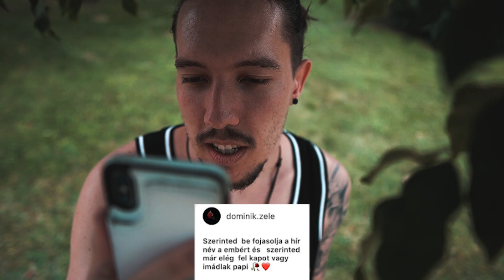TI IRÁNYÍTOTTÁTOK MIT ÉS HOL EGYÜNK! 🍔 🦉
🖥 Streamer PC:

House: Kolink Aviator
Motherboard: MSI H270 GAMING M3
VGA: MSI GTX 1070 GAMING 8GB
CPU: i7-7700 3,6 Ghz
CPU Cooler: CoolerMaster HyperEvo 212
RAM: 24GB DDR4 HyperX
PSU: Termaltake 650W
HDD: 1TB + 500GB
SSD: 240 GB
Monitor 1: 32LG5700-Z
Monitor 2: LG M2280DM
Mic: Blue Yeti
Mouse: Asus Gladius II
Billenytyűzet: Urage Cyberboard
Webcam: Logitch C920
Kontroller: Logitech F710 Wireless & F510
Headphone: SteelSerial Artic 7

🖥 Gamer PC:

House: Zalman K1 Black
Motherboard: MSI MPG Z390 GAMING PLUS
CPU: Intel Core i7-9700
CPU Cooler: CoolerMaster HyperEvo Phantom Gaming 212
RAM: 16GB DDR4 HyperX
PSU: FSP 700W Hyper 700
HDD: Western Digital 1TB 64MB
SSD: Kingston A2000 250GB
Monitor: Acer KG251QFBMIDPX Led - 144Hz
Egér: SteelSeries Wireless Sensei
Bill: SteelSeries Apex 310

Kamerák:
Nikon D5200
Sony A6000
Sony A6400

Konzol: PS4 / XBOX ONE S